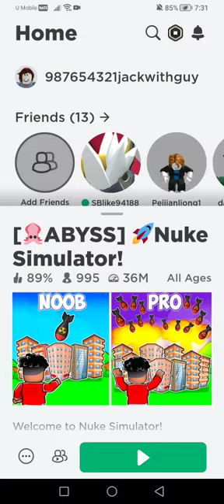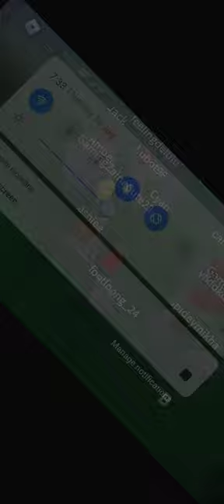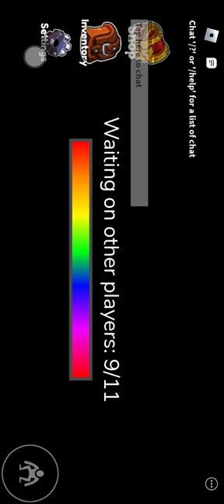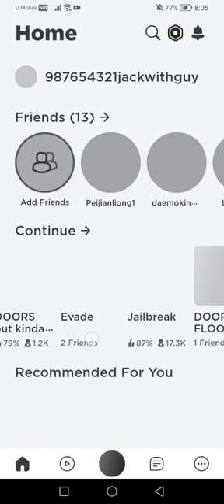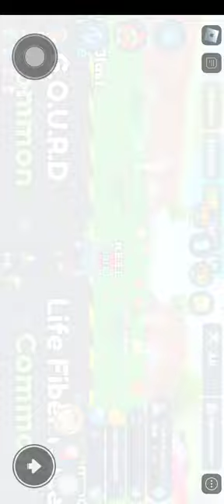I just play roblox#roblox